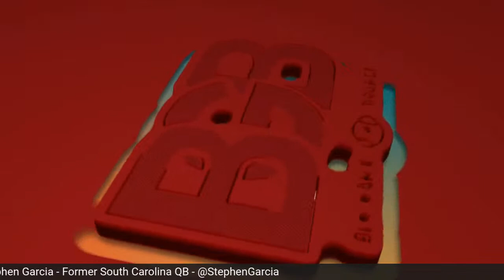Former South Carolina QB Stephen Garcia - Episode 16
Big personality, former South Carolina quarterback Stephen Garcia joins BGB today at 5pm EST/4 pm CST